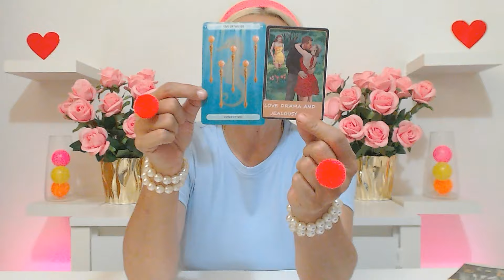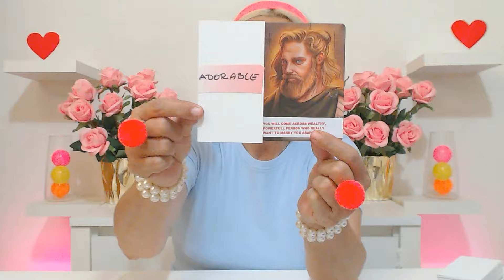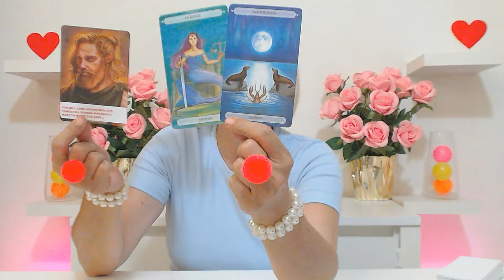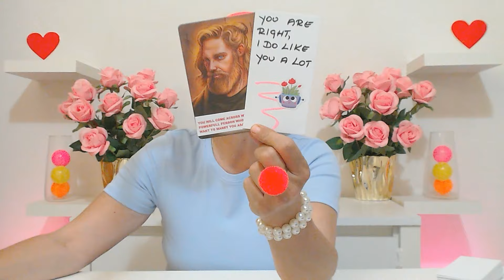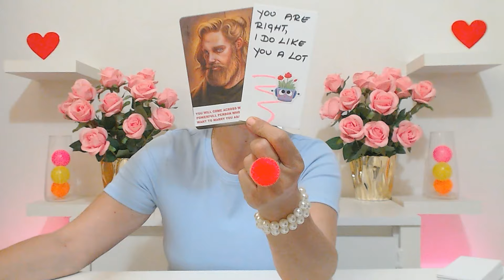PISCES JULY 2024 THIS WEALTHY MAN WANT YOU IN HIS ARMS AS SOON AS POSSIBLE! Pisces Tarot Reading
Ivana Tarot